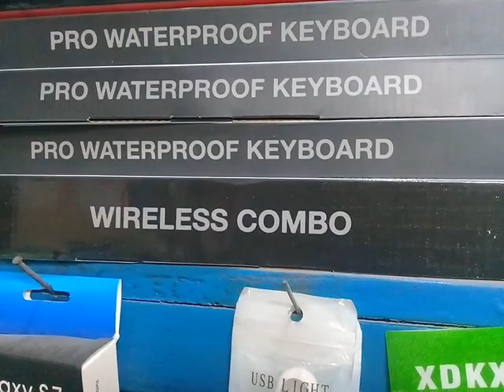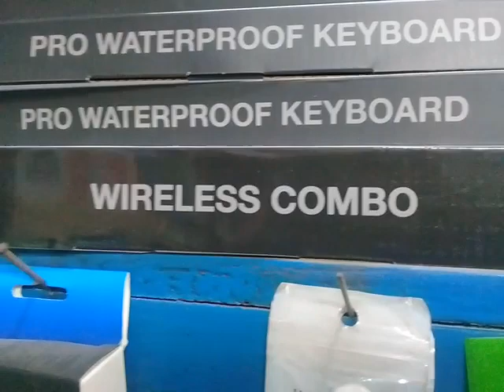Chittagong Laptop & Computer Shop। Buy All IT Accessories।।Ctgbashi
Chittagong Laptop & Computer Shop। Buy All IT Accessories।

সুবিধাঃ✍️✍️
১।সমস্যা পেলে ৭ দিনের মধ্য পরিবর্তন করা যাবে।
২। ১ বছরের সার্ভিস ওয়্যারেন্টি আছে।
ক্লায়েন্টের চাহিদা মতো ইউন্ডোজ ও সব ধরণের সফটোয়্যার সহ রেডি করে দেওয়া হবে।
বিঃদ্রঃ- যেহেতু আমরা বিদেশে ইউজড ফ্রেস লেপটপ কালেকশন করে সেহেতু খোলা বাঁধা করার প্রয়োজন হয়না, তাছাড়া দেশে ব্যাক্তিগত ইউজড লেপটপ আমরা বিক্রয় করিনা।
প্রাতিষ্ঠানিক ডকুমেন্ট ছাড়া চোরাই লেপটপ ক্রয় করে ঝুঁকিতে পড়বেননা।
আমাদের যে কোন কম্পিউটার এক্সেসরিজ উন্নত মানের এবং টেঁকসই।
সতর্কতা!!
প্রাতিষ্ঠানিক ডকুমেন্ট ছাড়া/চোরাই লেপটপ ক্রয় করে ধোঁকাবাজের খপ্পরে পরবেননা
বহদ্দারহাটে আমরাই একমাত্র পাইকারী রেটে কম্পিউটার ও লেপটপ এবং এক্সেসরিজ সেল করি।
Saimum_Technologeis লেপটপ ও ডেস্কটপ কম্পিউটারের যে কোন এক্সেসরিজের জন্য চলে আসুন বহদ্দারহাট সাইমুম টেকনোলোজীস এ।
এখানে ডেস্কটপ ও লেপটপ কম্পিউটারের সকল এক্সেরিজ,মোবাইল পাওয়ার ব্যাংক ,মেমোরী,কার্ডরিডার,হেডফোন, লেপটপ ও আইপ্যাড ক্লিনার, ইউএসবি মিনি স্পিকার,ইউএসবি লাইট,টেলিটক ইন্টারনেট মডেম, সকল ধরণের অফিস,উইন্ডোজ, প্রোগ্রামিং,গেইমস সফটোয়্যার ও কম্পিউটার সার্ভিংস এর উপর পাচ্ছেন ২০% ছাড়!
দৃষ্টি_আকর্ষণ🌏🌏
আমাদের লেপটপের নিয়মিত কালেকশন দেখতে বহদ্দারহাট ফেসবুক গ্রুপে জয়েন করে সঙ্গে থাকুন
আমাদের অনলাইন ফেসবুক পেইজ
➡️নেটমার্কেটবিডি তে লাইক দিয়ে রাখুন
বিস্তারিত জানতে নিচের ঠিকানায় যোগাযোগ করুন।
🌈Saimum_Technologies🌈
khaza Super Market,under of exim bank
(Diamond park hotel)badurtala road,
bahaddarhat,Chattagram
Laptop In Bangladesh,
Laptop In Chittagong,
All Old Laptop In Bangladesh,
Computer Price In Bangladesh,
Laptop Price In Bangladesh,
Old Laptop Sale In Chittagong,
Computer Shop in Chittagong,
Laptop Market In Chittagong,
Laptop Shop in Chittagong,
Saimum,
Computer Market in Chittagong,
Hp Laptop,Dell Laptop,
Asus Laptop,Lenovo Laptop,
Laptop Fair 2019,
Bangla Vlog,
Low Price Laptop,
Best Used Laptop in Chittagong,
Hp Best Price Secondhand Laptop In Chittagong,